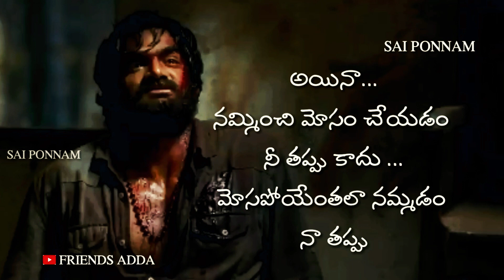Rx 100 emotional dialogue_sad whatsapp status